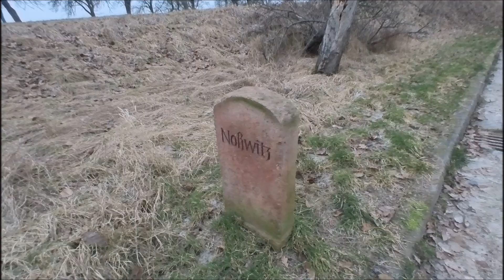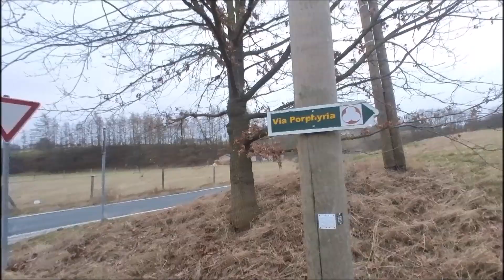Via Porphyria Teil 14 von Wechselburg nach Geithain